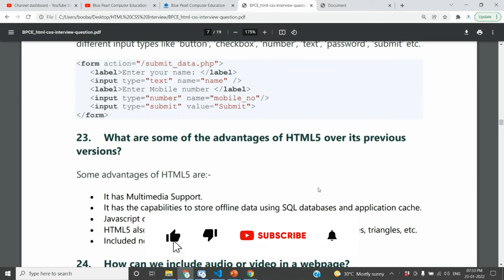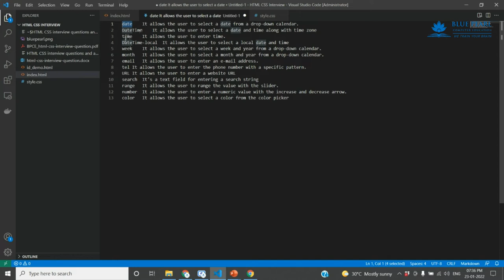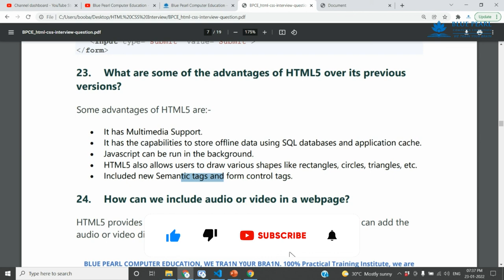What are some of the advantages of HTML5 over its previous Difference between HTML and HTML5 feature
HTML vs HTML5 | Difference between HTML and HTML5 | HTML Tutorial
html4 and html5 difference | HTML |
HTML5 Advantages and Disadvantages
What is HTML ? Advantages & Disadvantages of HTML ?
HTML5 tutorial | features

1. What is the difference between a block-level element and an inline element?
2. Is it possible to change an inline element into a block level element?
3. Are the HTML tags and elements the same thing?
4. What are Attributes and how do you use them?
5. What is the ‘class’ attribute in HTML?
6. What is the difference between the ‘id’ attribute and the ‘class’ attribute of HTML elements?
7. Name some common lists that are used when designing a page.
8. Does a hyperlink only apply to text?
9. How to specify the link in HTML and explain the target attribute?
10. How do you create text on a webpage that allows you to send an email when clicked?
11. What is SVG?
12. How many types of CSS can be included in HTML?
13. Describe HTML layout structure.
14. What is the difference between strongb tags and emi tags?
15. What is the significance of head and body tag in HTML?
16. Can we display a web page inside a web page or Is nesting of webpages possible?
17. What are the HTML tags used to display the data in the tabular form?
18. How is Cell Padding different from Cell Spacing?
19. How can we club two or more rows or columns into a single row or column in an HTML table?
20. What is the difference between “display: none” and “visibility: hidden”when used as attributes to the HTML element?
21. Difference between link tag link and anchor tag a?
22. What are forms and how to create forms in HTML?
23. What are some of the advantages of HTML5 over its previous versions?
24. How can we include audio or video in a webpage?
25. Is the data list tag and select tag same?
26. Is drag and drop possible using HTML5 and how?
27. What is new about the relationship between the header and h1 tags in HTML5?
28. What is the difference between DIV and SPAN in HTML?
29. What is the purpose of using alternative texts in images?
30. Is the DOCTYPE html tag considered as a HTML tag?
31. What is the hierarchy that is being followed when it comes to style sheets?
32. What is the Box model in CSS? Which CSS properties are a part of it?
33. What are the different types of Selectors in CSS?
34. What is VH/VW (viewport height/ viewport width) in CSS?
35. What is the difference between inlineinline-blockand block?
36. Is it important to test the webpage in different browsers?
37. How do you specify units in the CSS?. What are the different ways to do it?
38. Does margin-top or margin-bottom have an effect on inline elements?
39. How is border-box different from content-box?
40. What is an image map?
41. How do you create links to sections on the same page?
42. What if there is no text between the tags or if a text was omitted by mistake? Will it affect the display of the HTML file?
43. What is a marquee?
44. Tell me two benefits of HTML5 Web Storage
45. Draw a circle using CSS?
46. Which one of [IDclass] selector has higher priority?
47. How would you use media queries in a mobile-first approach?
48. Explain the term Responsive web design.
49. Q. What are the standard media queries used in current trends for mobile technology?
50. How can we add icons to the web page?
51. Define ‘important’ declarations used in CSS

HTML Tamil
HTML Beginners
HTML Basics
HTML Introduction